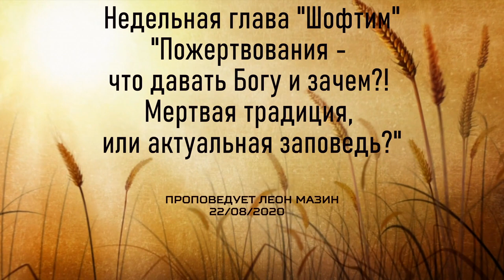Пожертвования - мертвая традиция или актуальная заповедь? (Леон Мазин)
Недельная глава "Шофтим".
Пожертвования  - что давать Богу и зачем?! Мертвая традиция или актуальная заповедь?

Для пожертвований с использованием международных банковских систем, пожалуйста, перейдите по ссылке:
Для шекелевых пожертвований в Израиле, пожалуйста, используйте следующие реквизиты:
871257 חשבון:
קהילת שבי ציון
Или по-русски:
Счёт 871257